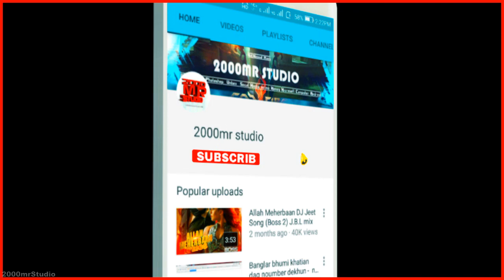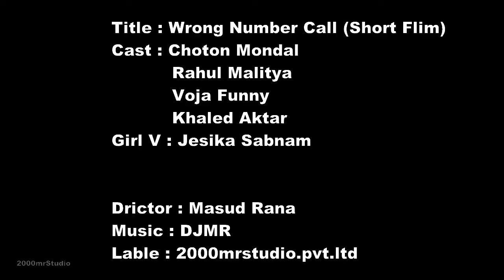Wrong Number call | মেয়ে পটানো | Meye Potanoin Funny video Bengal 2020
wrong number calling Desi Boyz with and girls entertainment video short film Wrong Call short film in a w team

Cast :        Choton Mondal
               Rahul Malitya
               Voja Funny (Nurchelim)
               Khaled Aktar
Girl Voice : Jesika sabnam
Drictor :.    Masud Rana
Label :      2000mrstudio
Regulation : HD 720p

{👏🏼Use This video Your channel no copyright ✓ Creative commons video }

🌐 Socal media /2000mrstudio

              ♫♪.ılılıll|̲̅̅●̲̅̅|̲̅̅=̲̅̅|̲̅̅●̲̅̅|llılılı.♫♪
⚠️Plz. Shear💨 ll like✊ll Comment💬